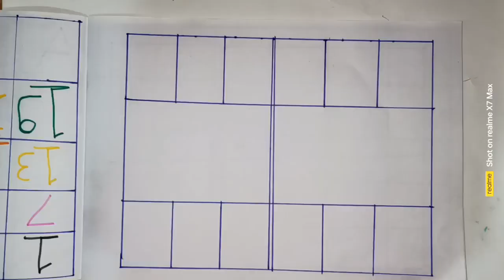A for apple | अ से अनार | abcd | phonics song | a for apple b for ball c for cat | 67